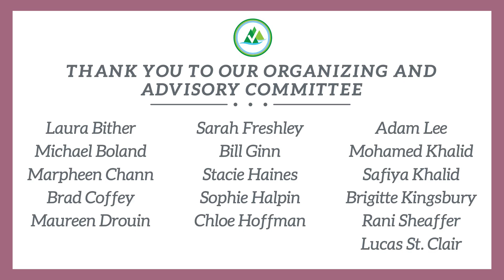2023 Evening for the Environment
Our community came together for an exciting night to honor the environment that we all love.

The program featured spoken work artist Signature MiMi and a discussion between Penobscot Nation Ambassador Maulian Bryant and Dr. Ayana Elizabeth Johnson after the event.

For 21 years, the Evening for the Environment has brought together community advocates, legislators, business leaders, environmental visionaries, and philanthropists to celebrate the bold work done by MCV, MCA, and our allies.